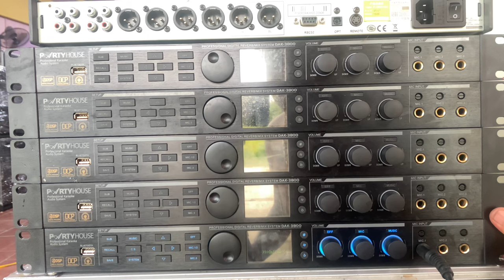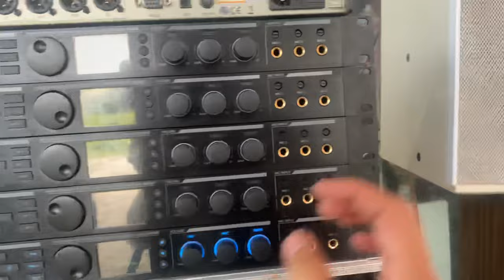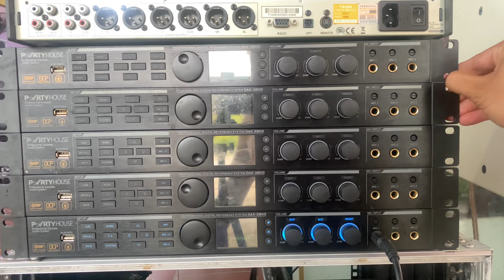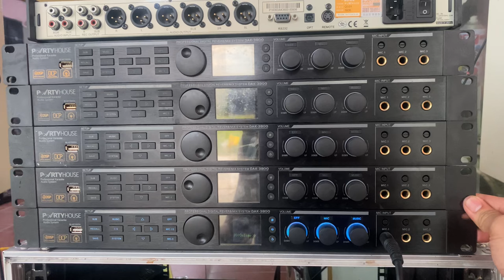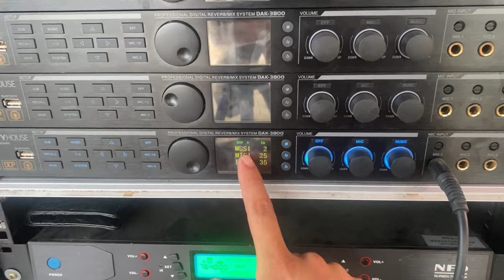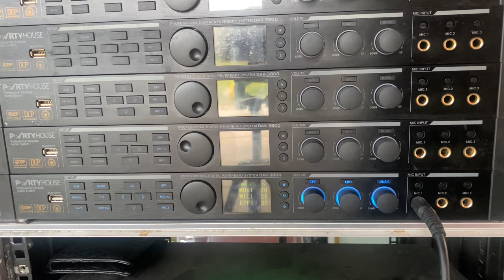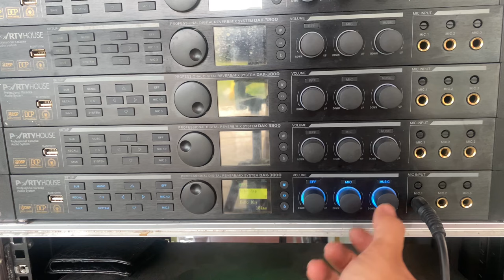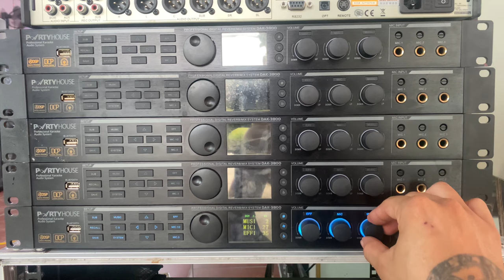🛑 Vang Số Cao Cấp Partyhouse DAK-3800 Reveb Siêu Hay | quân audio ☎️ 0982.83.86.95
✅ Vang số partyhouse DAK-3800
✅ Hàng sạch đẹp zin
✅ phần mềm chuyên nghiệp
✅ echo ngọt - reveb quá đỉnh
✅ ưu đãi : 2tr900k
✅ miễn phí ship
✅ bảo hành 6 tháng
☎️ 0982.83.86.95